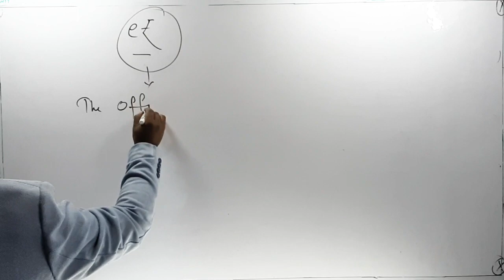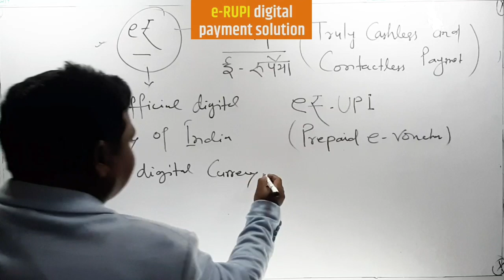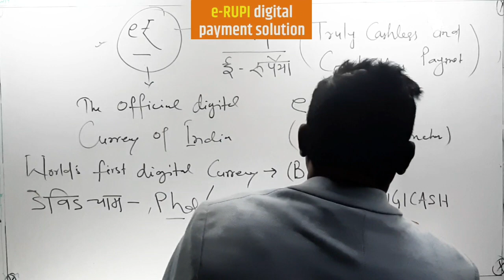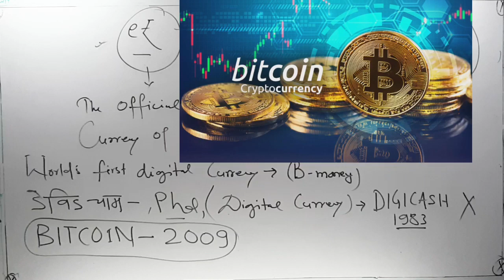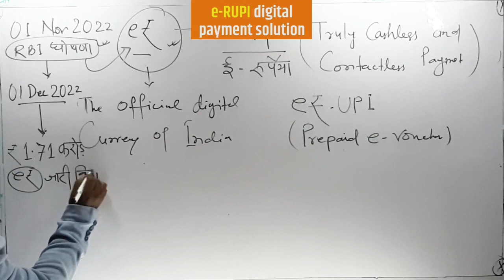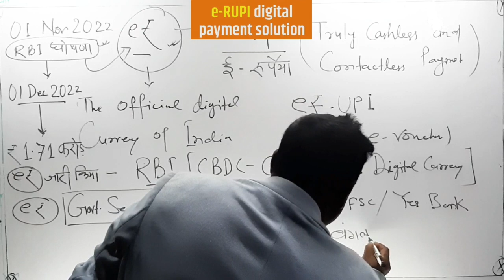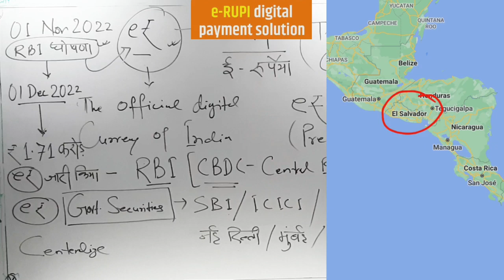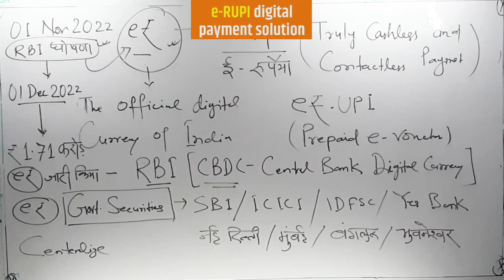e rupi digital currency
e rupi kya hai in hindi
e_rupi_digital_currency hindi
e rupi app kaise download karen
e rupi app
e rupi by ashish gautam
e rupi digital currency in hindi
e rupi digital currency kya hai
e rupi digital currency app
bharat ka digital currency
bharat ka digital currency kya hai
bharat ka digital currency kaise
kharide
bharat ki digital currency
bharat ki digital currency kaise kharide
bharat ki digital currency kaun si
hai
bharat sarkar ki digital currency
bharat ki nai digital currency
bharat ke naye digital currency
bharat ki new digital currency
cryptocurrency
cryptocurrency tamil
cryptocurrency news
cryptocurrency trading
cryptocurrency me invest kaise kare
bitcoin
bitcoin trading for beginners
bitcoin mining
bitcoin live
digital rupee in india
Bitcoin
indian digital currency
digital rupee rbi
central bank digital currency
what is digital rupee
rbi digital rupee
digital rupee launch
digital rupee kya hai
e-Rupi
digital rupee news
india digital rupee
india digital currency
launch of digital rupee
11th jpsc
jssc cgl
हेमंत सोरेन की सदस्यता
Disqualification of Hemant Soren